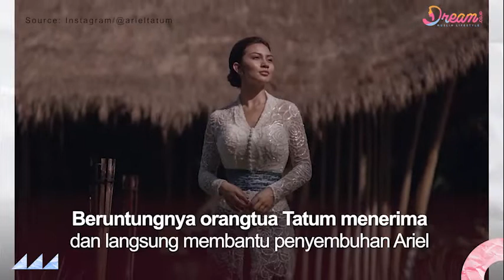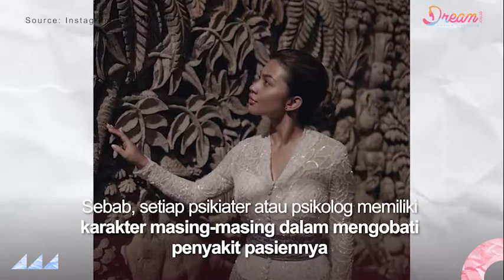Kisah Mengerikan Ketika Ariel Tatum Coba Bunuh Diri di Usia Remaja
DREAM.CO.ID - Sosok Ariel Tatum tentu sudah tak asing di dunia hiburan. Tak heran jika dirinya kini memiliki banyak penggemar.

Secara terang-terangan, aktris 25 tahun itu sempat merasakan gangguan kesehatan mental. Saat hadir di kanal YouTube TS Media, Ariel mengaku sudah pernah melakukan percobaan bunuh diri sebanyak dua kali di usianya yang masih 13 tahun.

Sampai akhirnya Ariel sadar bahwa dirinya memerlukan bantuan seorang ahli, ia pun menceritakan tentang pengalaman buruk di masa remajanya.

Melihat keadaannya yang sedang tidak baik-baik saja, Ariel langsung memutuskan untuk mendatangi psikolog sekaligus psikiater untuk menangani kondisinya itu.